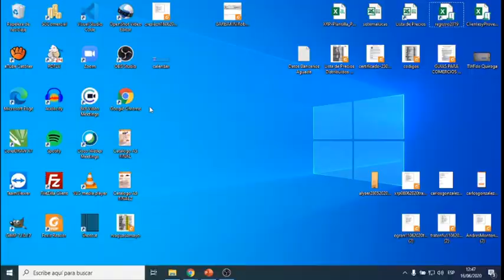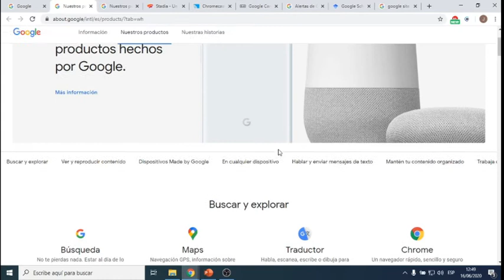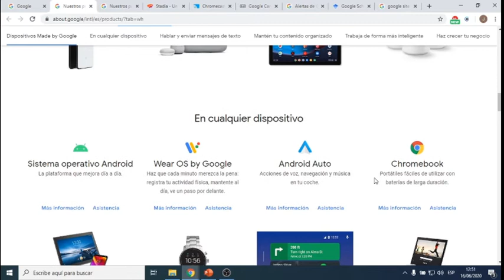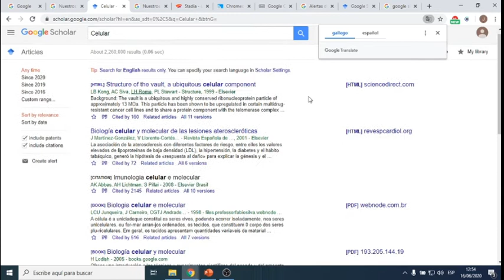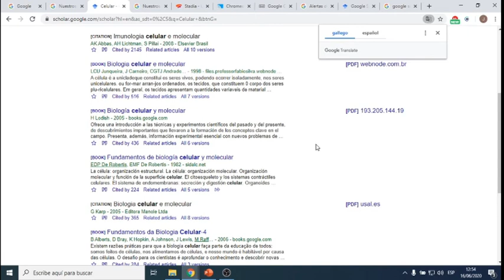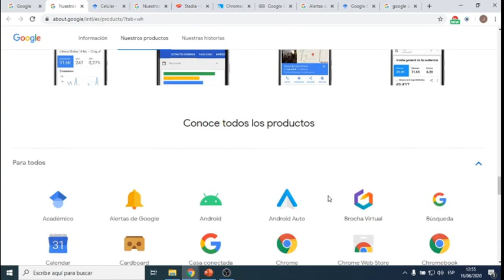Introducción a Google